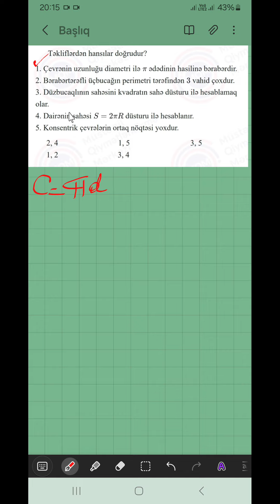26.05. 2024 tarixli I - VIII siniflər üzrə "BİLİK YARIŞI" nın VIA, Riyaziyyat fənnindən izahı